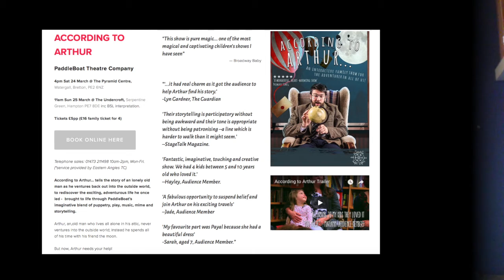BSL trailer 'According to Arthur' Peterborough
A BSL description of our show 'According to Arthur...' coming to Peterborough on March 25th.